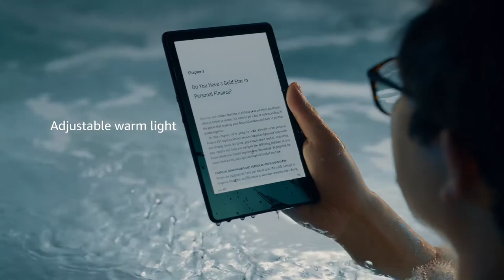Kindle Paperwhite - silas lam